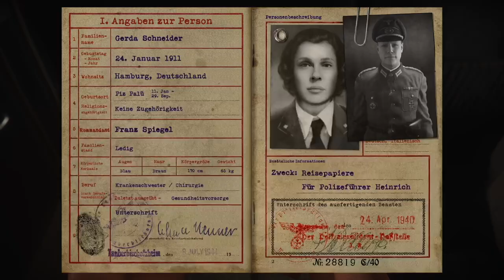Call of Duty WW2 #5 Die Befreiung von Paris